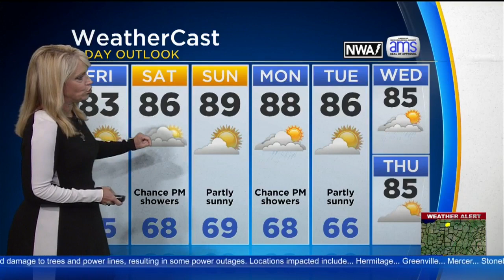KDKA-TV Evening Forecast (8/15)